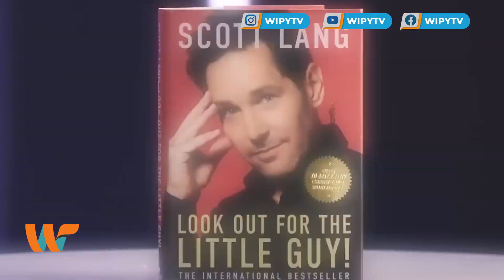¿Vale o no la pena? Nuestra reseña de ‘Ant-Man and the Wasp: Quantumania’ || Wipy TV